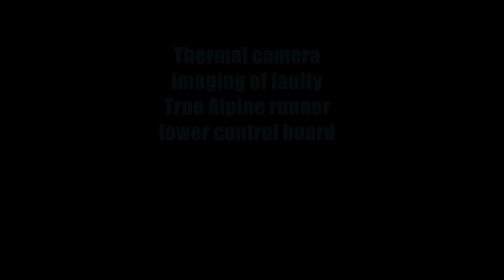Thermal camera fault finding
Using a thermal camera on a commercial treadmill which blows a 20A breaker within a few seconds of startup.